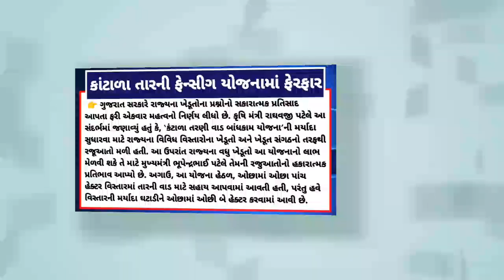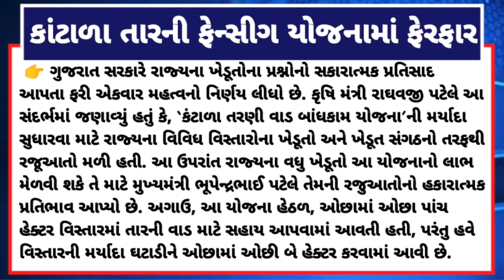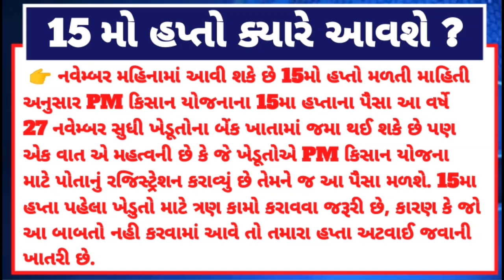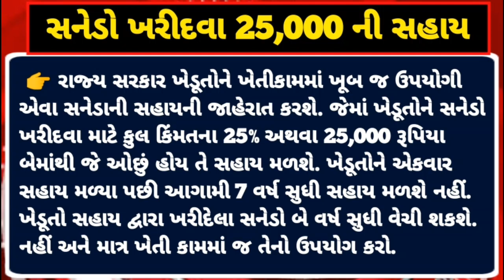ખેડૂતો માટે 10 મોટા સમાચાર = khedut samachar | commodity Trend / khedut | ikhedut ન્યૂઝ / યોજના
ખેડૂતોને મળશે 22,500 + 3000ની સહાય / નવી યોજના / pm Kisan 2023 / દેવું માફ / Khedut Sahay

૩ લાખનું દેવું માફ, 15મો હપ્તો = khedut samachar | commodity Trend / khedut | ikhedut - /khissu

ખેડૂતોને મળશે 6000ની સાથે 36000 | Pm Kishan | New Yojana 2023 | Pm Mnadhan Yojana | Khedut Sahay

5000ની સહાય / હપ્તો ન આવ્યો હોય તો / દેવું માફ / સરકારની જાહેરાત / new Yojana Sarkar / Khedut sahay

14મો હપ્તો ન આવ્યો હોય તો / 50,000ની સહાય / દેવુમાફ / લીલો દુષ્કાળ / ખેડુતો માટે / Khedut sahay

તમારા ખાતામાં નથી આવ્યો 14મો હપ્તો ? / તો કરો આ કામ / 14મો હપ્તો જમાં / Pm Kisan 2023 / Khedut Sahay

14મો હપ્તો જાહેર / શ તમારે આવ્યો કે નહિ ? / Pm Kisan 2023 / ન આવ્યો હોત તો કરો આ કામ / Khedut sahay

ખેડૂતોના ખાતામાં 2000 જમાં / જોઈ લો પ્રૂફ / 14મો હપ્તો જમાં / Pm Kisan 2022 / Khedut Sahay

બે કલાક પછી ખેડૂતોના ખાતામાં 14મો હપ્તો જમાં / Pm Kisan 2023 / 2000નો હપ્તો / Khedut Sahay

કાલે 11 :30 વાગ્યે ખેડૂતોના ખાતામાં 14મો હપ્તો જમાં / Pm Kisan 2023 / 2000નો હપ્તો / Khedut Sahay

14માં હપ્તાની તારીખ | Pm Kisan 2023 |  14 માં હપ્તાનું લીસ્ટ | New Yojana | Khedut Sahay |

ત્રણ દિવસ પછી 2000 જમાં / 14માં હપ્તાની ફાયનલ તારીખ | Pm Kisan 2023 | New Yojana | Khedut Sahay |

14માં હપ્તાની ફાયનલ તારીખ જાહેર / 2000no hapto / New Yojana / Pm Kishan / Khedut Sahay

14માં હપ્તાની ફાયનલ તારીખ | Pm Kisan 2023 | New Yojana | Khedut Sahay |

14મો હપ્તો ક્યારે આવશે | Pm Kisan Yojana / New Yojana Sarkar | 2000 | Khedut Sahay | Samachar

pm kisan 14th installment date 2023 Gujarati

Khedut sahay samachar
Khedut sahay channel
Khedut sahay 2023
Khedut sahay haribhai patel
Khedut sahay today

2000 pm kisan yojana
2000 pm kisan
2000 pm kisan yojana 2023
2000 pm kisan yojana 2022
2000 modi yojana online apply
2000

2000 નો હપ્તો ક્યારે જમા થશે
2000 નો હપ્તો
2000 નો હપ્તો ક્યારે પડશે
2000 નો હપ્તો ક્યારે આવશે
2000 નો 13 મો હપ્તો
2000 નો ફોન
2000 નો હપ્તો 13
2000 નો 13 મો હપ્તો ક્યારે આવશે
2000 નો હપ્તો કઈ તારીખે આવશે
2000 નો 14 મો હપ્તો

new yojana gujarat 2023
new yojana gujarat
new yojana gujarat 2022
new sarkari yojana 2023 gujarat
mo ghara yojana new guidelines